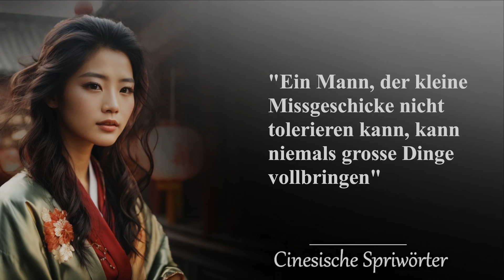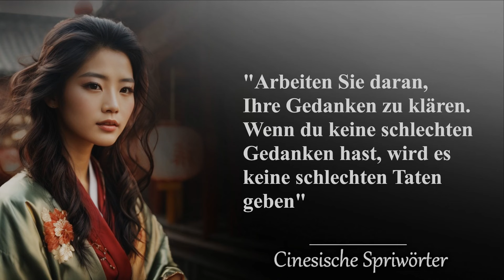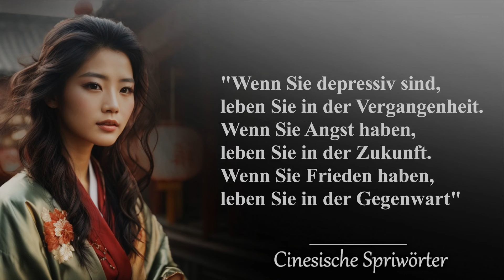Chinesische Sprichwörter und Zitate: Weisheitsperlen aus dem Herzen Asiens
Entdecken Sie die zeitlose Weisheit Chinas in unserer neuesten Episode, in der wir faszinierende chinesische Sprichwörter und Zitate präsentieren. China, mit seiner reichen Geschichte und Kultur, hat die Welt seit Jahrtausenden mit seinem tiefen Wissen und seiner philosophischen Einsicht beeinflusst. In dieser Sammlung von Sprichwörtern und Zitaten tauchen wir in das Herz der chinesischen Kultur ein und erforschen die Gedanken und Lehren, die Generationen geprägt haben.

Von der alten Weisheit von Konfuzius bis zu den poetischen Versen von Laozi, diese chinesischen Sprichwörter und Zitate bieten nicht nur Einblick in die chinesische Lebensweise, sondern auch universelle Lehren, die in unserem täglichen Leben Anwendung finden können. Sie spiegeln das reiche Erbe und die tiefgründigen philosophischen Ansichten wider, die China zu einem unverzichtbaren Teil des globalen Diskurses über Weisheit und Wissen gemacht haben.

Wir bedanken uns herzlich für Ihr Zuschauen. Ihr Engagement hilft uns, weiterhin Inhalte zu schaffen, die die Welt bereichern.